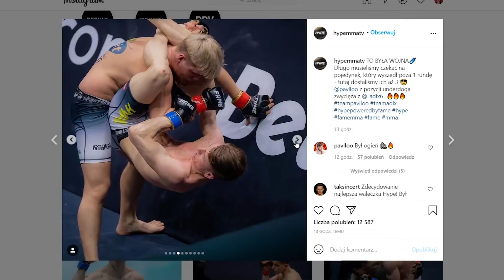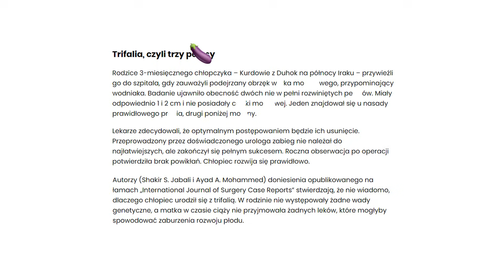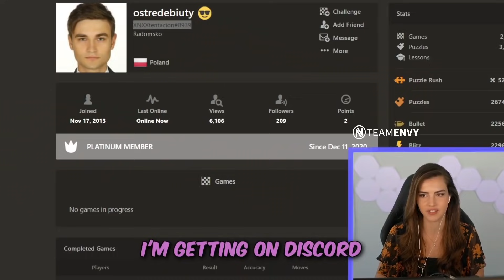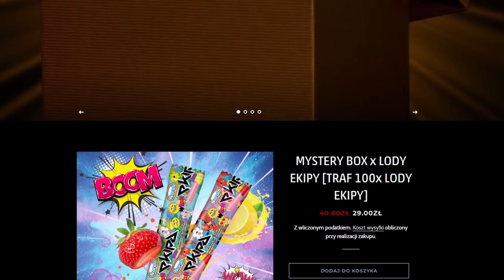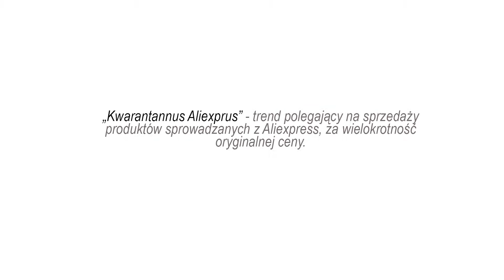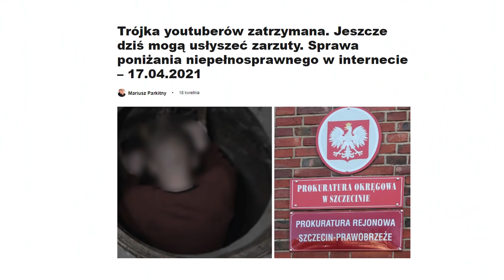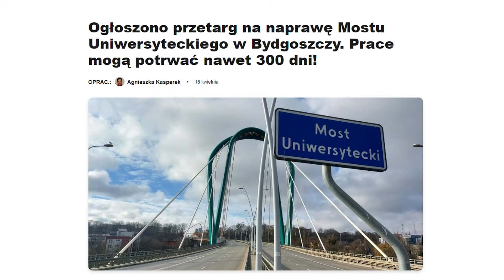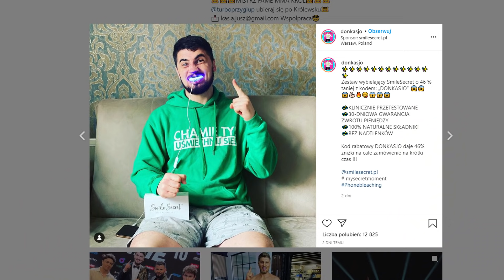Kamerzysta - ban na YT i 8 lat więzienia? Don Kasjo i Chmielarek reklamują scam? Powrót na księżyc!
El rozpiska:
0:00​​ - Wstęp
0:21 - Hype MMA z Gandalfem
1:51 - News o bakłażanie od Was
2:32 - XnTentacion i rekordy Twitcha
3:49 - Nasa po sprawie z kamerzystą ucieka na księżyc
4:39 - Chmielarek i scam z szafy
6:55 - Kamerzysta
7:38 - Dziękujemy Pani Sylwii
8:06 - Rzym vs Bydgoszcz
8:50 - Sekret uśmiechu z Don Kasjo